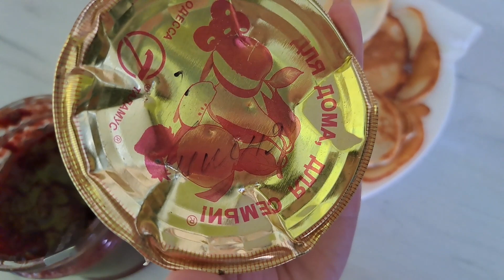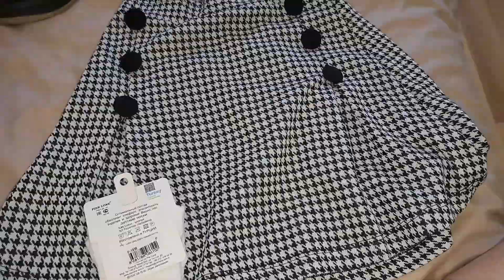🇺🇦 МОЇ 28 🩷 МЕНІ БУЛО ОБІДНО